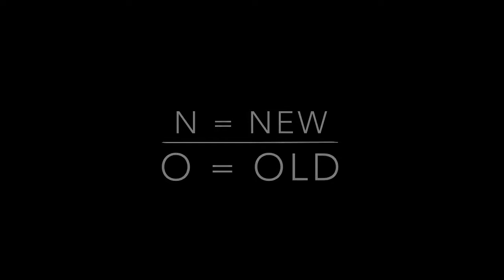Old and New Levels | DT-GDL | Ditho Trava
◾️Hey, everyone! Here’s a collection of some of my newest and oldest levels in Geometry Dash! If you like any of them and want to play them, search DithoTrava in the search section of the “Full Version” of Geometry Dash!

◾️DT-GDL Songs -

Level: Xeno - N
Time: 0:15

Level: Deception - N
Time: 0:39
Song: "Spaze - Deception"

Level: Seizure Madness - N
Time: 0:59

Level: Uhh - N
Time: 2:30
Song: "jjnash77 - Freeze"
Song ID: 12485

Level: Surge - N
Time: 7:04
Song: "Sonic-rules321- Warning: Virus Alert!"
Song ID: 12935

Level: Theory Of Ditho - O
Time: 3:16

Level: Colors - O
Time: 4:27
Song: "DJVI - Reapers"

Level: Vibrations - O
Time: 5:33

Level: Run - N
Time: 6:36
Song: "Willrock07 - Willrock-Lava Reef Zone Remix"
Song ID: 193481

Click that bell to never miss a video! 🔔